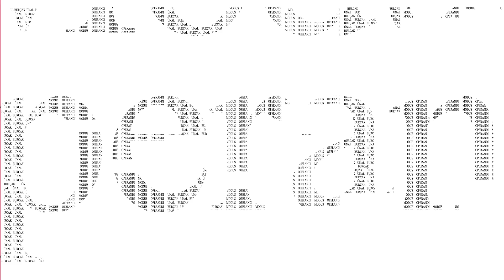Seri Katiller - JEFFREY LIONEL DAHMER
Kurbanlarını parçalayan, onlara tecavüz eden ve yiyen bir seri katil...Önce öldüren sonra kurbanlarıyla vakit geçirip eğlenen bir seri katil...JEFFREY LIONEL DAHMER'I KONUŞALIM!

Beni instagram dan takip etmek isterseniz; unlburcak
Beni twitter dan takip etmek isterseniz; BurcakUnal

 Herkese sevgiler...